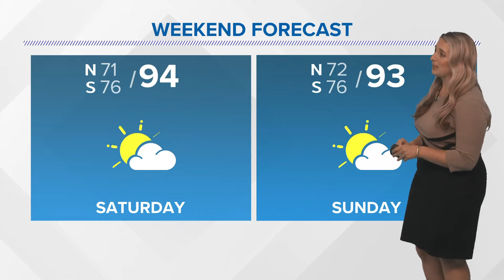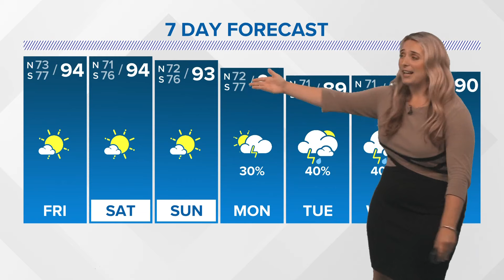New Orleans Weather: Hot and dry weekend on the way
Hot and dry weekend on the way.